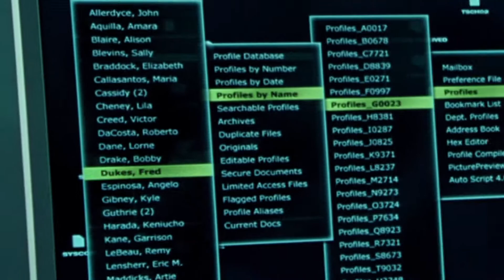Den X'Celsior! - Ep. 21 X'Cerpt: Ricky Gets Awkward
Mikey bears witness to Ricky set to unhinged.
This clip is edited from our live show recorded on 6/4/21, in which we discussed the latest superhero news, and New Mutants.

Tune in Fridays at 8PM Pacific to ask questions during the stream, and we'll try to answer at the end of the show.

Music Credits
Let's Rock Together by WinnieTheMoog